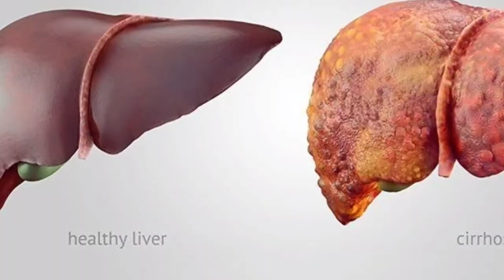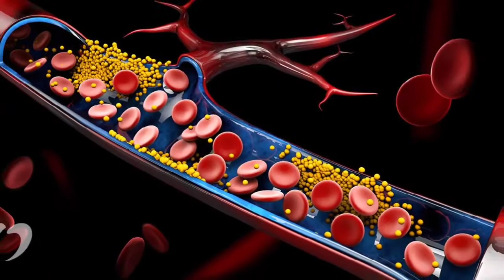करी पत्ता आपके स्वास्थ्य के लिये कितना फायदेमंद होता है ? बालों और त्वचा पर इसका उपयोग कैसे करें ?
Benefits of curry leaves || curry ptta ke fayde